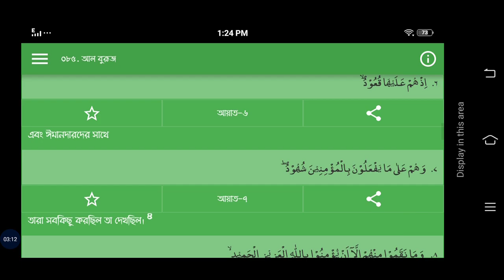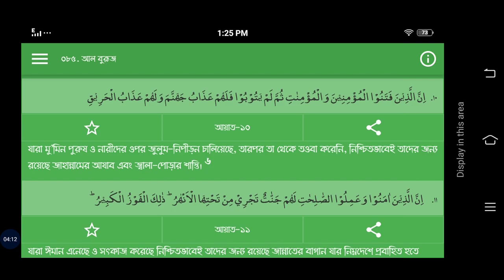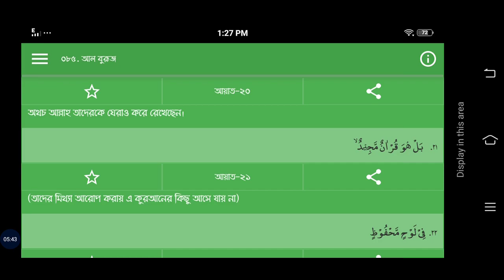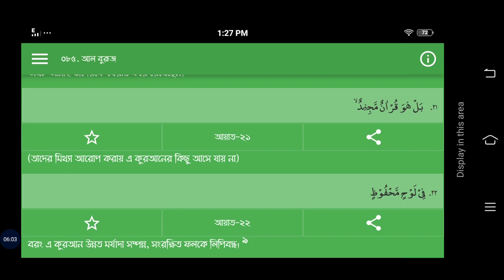সুরা আল বুরুজ। তেলাওয়াত ও তরজমা।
সূরা আল-বুরুজ (আরবি ভাষায়: البروج‎) মুসলমানদের ধর্মীয় গ্রন্থ কুরআনের ৮৫ তম সূরা, এর আয়াত অর্থাৎ বাক্য সংখ্যা ২২, সূরা আল-বুরুজ‌ মক্কায় অবতীর্ণ হয়েছে।
নামকরণ
এই সূরাটির প্রথম আয়াতের اَلْبُرُوْجَ বাক্যাংশ থেকে এই সূরার নামটি গৃহীত হয়েছে; অর্থাৎ, যে সূরাটিতে البروج (‘বুরুজ‌’) শব্দটি রয়েছে এটি সেই সূরা।

আয়াত সমূহ
وَالسَّمَاء ذَاتِ الْبُرُوجِ

শপথ গ্রহ-নক্ষত্র শোভিত আকাশের,

وَالْيَوْمِ الْمَوْعُودِ

এবং প্রতিশ্রুত দিবসের,

وَشَاهِدٍ وَمَشْهُودٍ

এবং সেই দিবসের, যে উপস্থিত হয় ও যাতে উপস্থিত হয়

قُتِلَ أَصْحَابُ الْأُخْدُودِ

অভিশপ্ত হয়েছে গর্ত ওয়ালারা অর্থাৎ,

النَّارِ ذَاتِ الْوَقُودِ

অনেক ইন্ধনের অগ্নিসংযোগকারীরা;

إِذْ هُمْ عَلَيْهَا قُعُودٌ

যখন তারা তার কিনারায় বসেছিল।

وَهُمْ عَلَى مَا يَفْعَلُونَ بِالْمُؤْمِنِينَ شُهُودٌ

এবং তারা বিশ্বাসীদের সাথে যা করেছিল, তা নিরীক্ষণ করছিল।

وَمَا نَقَمُوا مِنْهُمْ إِلَّا أَن يُؤْمِنُوا بِاللَّهِ الْعَزِيزِ الْحَمِيدِ

তারা তাদেরকে শাস্তি দিয়েছিল শুধু এ কারণে যে, তারা প্রশংসিত, পরাক্রান্ত আল্লাহর প্রতি বিশ্বাস স্থাপন করেছিল,

الَّذِي لَهُ مُلْكُ السَّمَاوَاتِ وَالْأَرْضِ وَاللَّهُ عَلَى كُلِّ شَيْءٍ شَهِيدٌ

যিনি নভোমন্ডল ও ভূমন্ডলের ক্ষমতার মালিক, আল্লাহর সামনে রয়েছে সবকিছু।

إِنَّ الَّذِينَ فَتَنُوا الْمُؤْمِنِينَ وَالْمُؤْمِنَاتِ ثُمَّ لَمْ يَتُوبُوا فَلَهُمْ عَذَابُ جَهَنَّمَ وَلَهُمْ عَذَابُ الْحَرِيقِ

যারা মুমিন পুরুষ ও নারীকে নিপীড়ন করেছে, অতঃপর তওবা করেনি, তাদের জন্যে আছে জাহান্নামের শাস্তি, আর আছে দহন যন্ত্রণা,

إِنَّ الَّذِينَ آمَنُوا وَعَمِلُوا الصَّالِحَاتِ لَهُمْ جَنَّاتٌ تَجْرِي مِن تَحْتِهَا الْأَنْهَارُ ذَلِكَ الْفَوْزُ الْكَبِيرُ

যারা ঈমান আনে ও সৎকর্ম করে তাদের জন্যে আছে জান্নাত, যার তলদেশে প্রবাহিত হয় নির্ঝরিণীসমূহ। এটাই মহাসাফল্য।

إِنَّ بَطْشَ رَبِّكَ لَشَدِيدٌ

নিশ্চয় তোমার পালনকর্তার পাকড়াও অত্যন্ত কঠিন।

إِنَّهُ هُوَ يُبْدِئُ وَيُعِيدُ

তিনিই প্রথমবার অস্তিত্ব দান করেন এবং পুনরায় জীবিত করেন।

وَهُوَ الْغَفُورُ الْوَدُودُ

তিনি ক্ষমাশীল, প্রেমময়;

ذُو الْعَرْشِ الْمَجِيدُ

মহান আরশের অধিকারী।

فَعَّالٌ لِّمَا يُرِيدُ

তিনি যা চান, তাই করেন।

هَلْ أَتَاكَ حَدِيثُ الْجُنُودِ

আপনার কাছে সৈন্যবাহিনীর ইতিবৃত্ত পৌছেছে কি?

فِرْعَوْنَ وَثَمُودَ

ফেরাউনের এবং সামুদের?

بَلِ الَّذِينَ كَفَرُوا فِي تَكْذِيبٍ

বরং যারা কাফের, তারা মিথ্যারোপে রত আছে।

وَاللَّهُ مِن وَرَائِهِم مُّحِيطٌ

আল্লাহ তাদেরকে চতুর্দিক থেকে পরিবেষ্টন করে রেখেছেন।

بَلْ هُوَ قُرْآنٌ مَّجِيدٌ

বরং এটা মহান কোরআন,

فِي لَوْحٍ مَّحْفُوظٍ

লওহে মাহফুযে লিপিবদ্ধ।